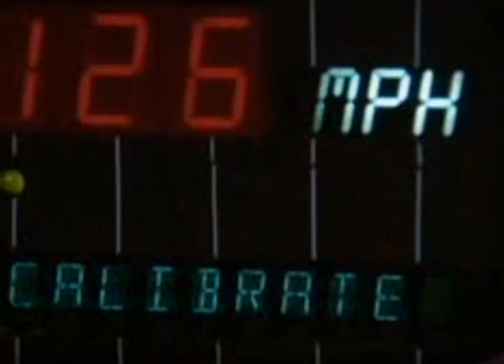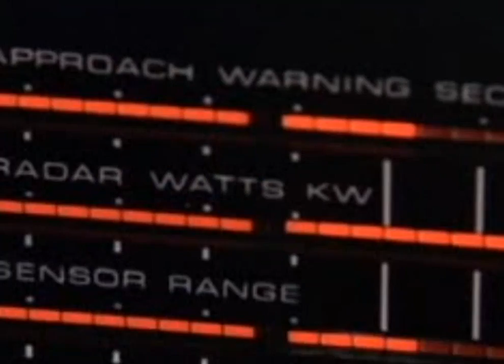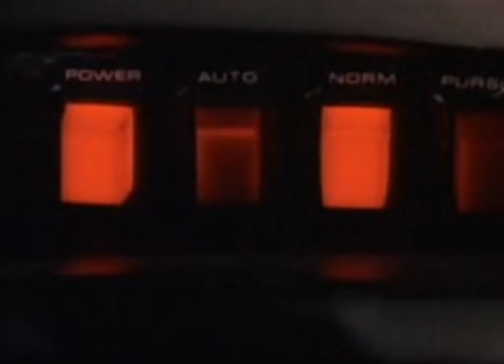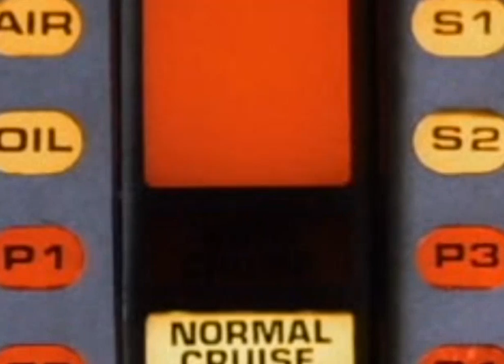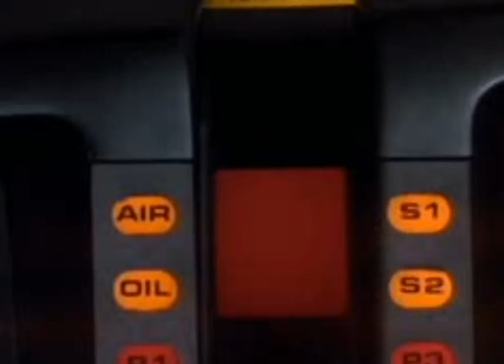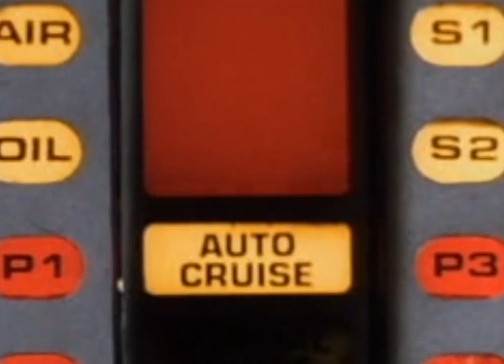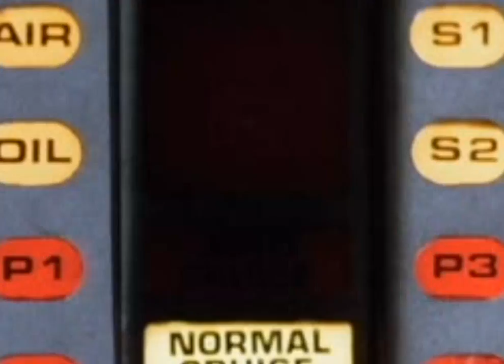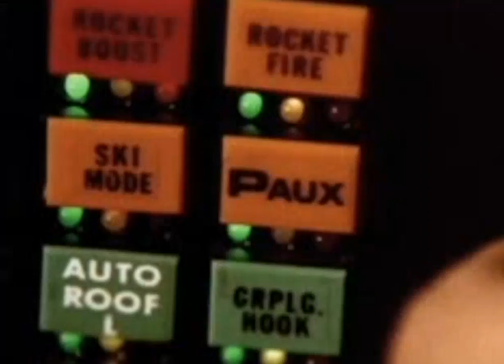Nieustraszony Odc 05 Ani kropli wody